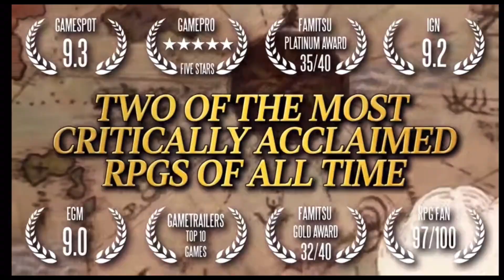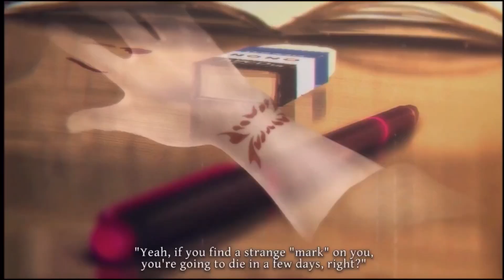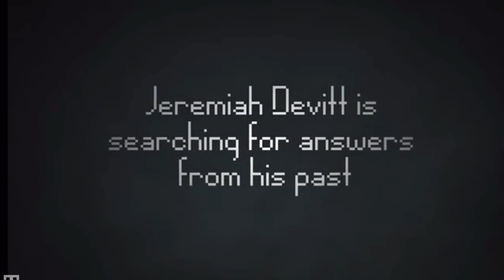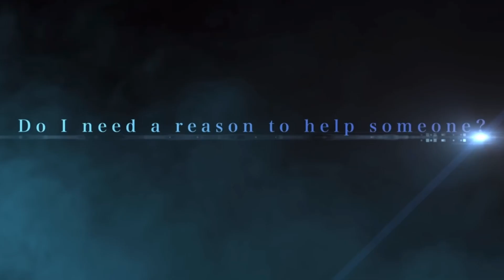TOP 20 NAJLEPSZYCH PROMOCJI NA NINTENDO E SHOP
nintendoswitch promocje nintenodeshop Dajcie znak jak Wasze zakupy!!!

Wbijajcie do sklepu Electronic Dreams!!

Bardzo polecam tego gościa!